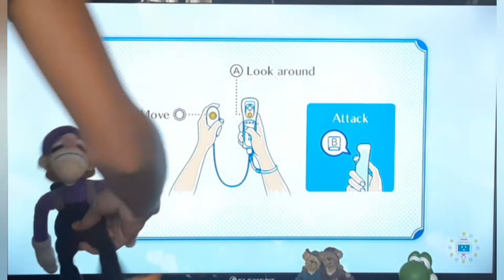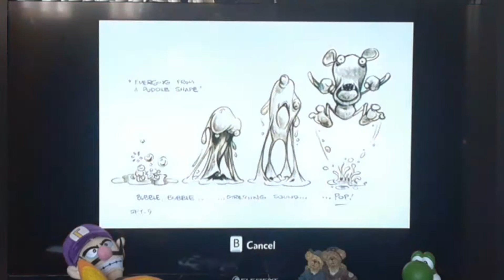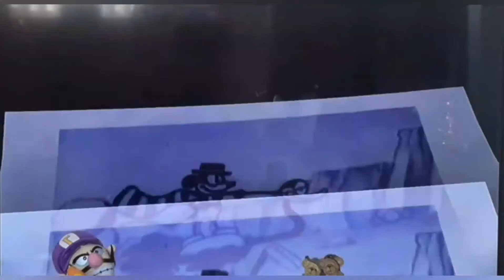Epic mickey pt2